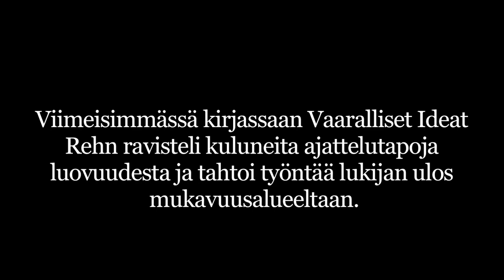Lyö pöytään uudistuksen teesit, Alf Rehn!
Vapa haastatteli Markkinointiviestinnän Viikolla 28.-29.9. puhunutta Alf Rehniä. Kysyimme Åbo Akademin organisaation ja johtamisen professorilta, ovatko yritykset kuunnelleet hänen Vaaralliset ideat -kirjansa herättämää keskustelua. Rehn kertoi meille myös kolme teesiään siitä, mitä yrityksen on ymmärrettävä uudistaakseen viestintänsä.